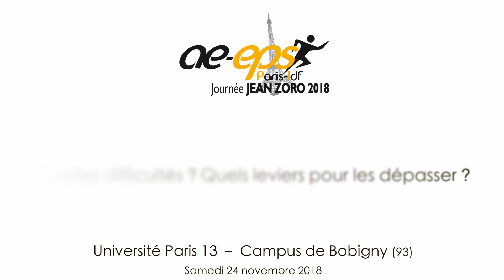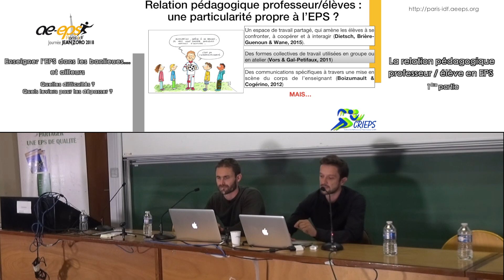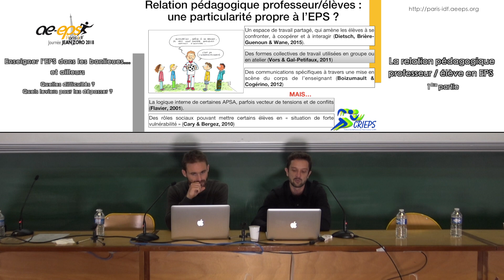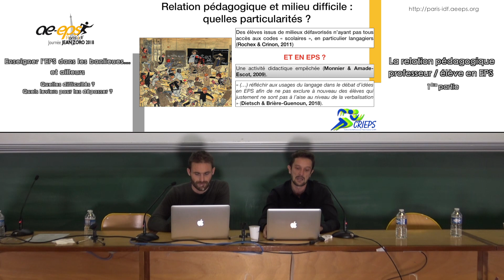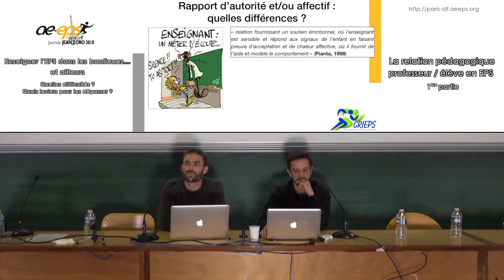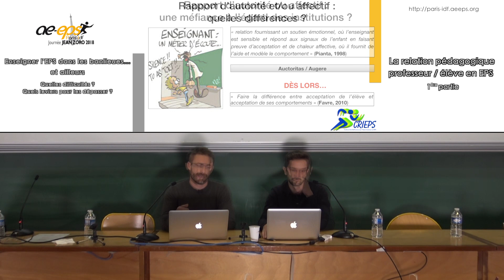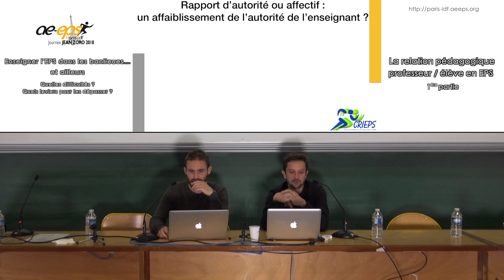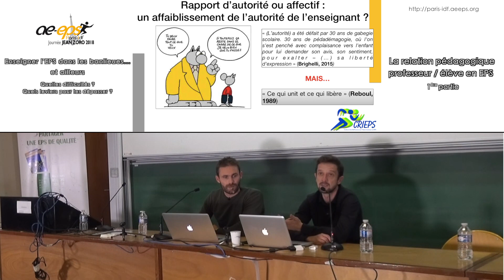S. Avogadro & G. Dietsch : « La relation pédagogique en EPS », partie 1/2 — Journée Jean Zoro 2018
Cette vidéo présente la 1ère partie de l'exposé de Simon Avogadro et Guillaume Dietsch: « La relation pédagogique professeur / élèves en EPS : rapport d'autorité ou affectif en milieu  difficile ? » donné lors de la Journée Jean Zoro 2018 « Enseigner l'EPS dans les banlieues... et ailleurs. Quelles difficultés ? Quels leviers pour les dépasser ? ».
Cette rencontre a été organisée par la Régionale Paris-ÎdF de l'AE-EPS samedi 24 novembre 2018 à l'Université Paris 13 – Campus de Bobigny.
S. Avogadro est professeur agrégé d'EPS à Bagnolet (93) et membre du CRIEPS.
G. Dietsch est professeur agrégé d'EPS à l'UFR STAPS de Créteil (94) et membre du CRIEPS.